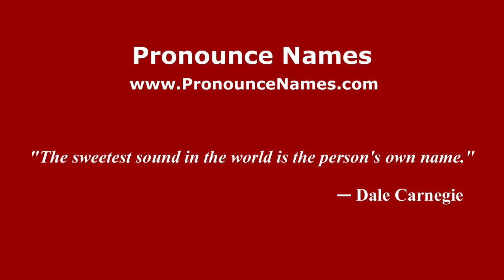How to Pronounce Barstad - PronounceNames.com